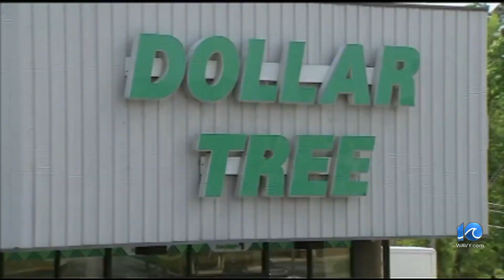Dollar Tree faces class action lawsuit